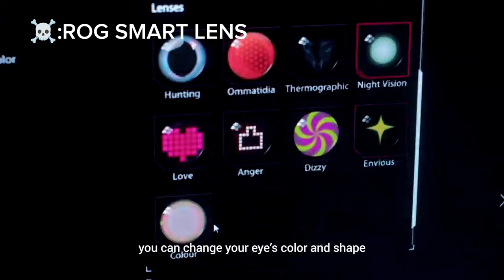💀ROG SMART LENS 🩸 applevisiónpor rogsmartlens #🩸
juego gratis ☠️ ☠️☠️☠️☠️☠️☠️☠️☠️☠️☠️☠️☠️☠️☠️☠️☠️☠️☠️☠️☠️☠️☠️☠️☠️☠️☠️☠️☠️☠️☠️☠️☠️☠️☠️☠️☠️☠️☠️☠️☠️☠️☠️☠️☠️☠️☠️☠️☠️☠️☠️☠️☠️☠️☠️☠️☠️☠️☠️☠️☠️☠️☠️☠️☠️☠️☠️☠️☠️☠️☠️☠️☠️☠️☠️☠️☠️☠️☠️☠️☠️☠️☠️☠️☠️☠️☠️☠️☠️☠️☠️☠️☠️☠️☠️☠️☠️☠️☠️☠️☠️☠️☠️☠️☠️☠️☠️☠️☠️☠️☠️☠️☠️☠️☠️☠️☠️☠️☠️☠️☠️☠️☠️☠️☠️☠️☠️☠️☠️☠️☠️☠️☠️☠️☠️☠️☠️☠️☠️☠️☠️☠️☠️☠️☠️☠️☠️☠️☠️☠️☠️☠️☠️☠️☠️☠️☠️☠️☠️☠️☠️☠️☠️☠️☠️☠️☠️☠️☠️☠️☠️☠️☠️☠️☠️☠️☠️☠️☠️☠️☠️☠️☠️☠️☠️☠️☠️☠️☠️☠️☠️☠️☠️☠️☠️☠️☠️☠️☠️☠️☠️☠️☠️☠️☠️☠️☠️☠️☠️☠️☠️☠️☠️☠️☠️☠️☠️☠️☠️☠️☠️☠️☠️☠️☠️☠️☠️☠️☠️☠️☠️☠️☠️☠️☠️☠️☠️☠️☠️☠️☠️☠️☠️☠️☠️☠️☠️☠️☠️☠️☠️☠️☠️☠️☠️☠️☠️☠️☠️☠️☠️☠️☠️☠️☠️☠️☠️☠️☠️☠️☠️☠️☠️☠️☠️☠️☠️☠️☠️☠️☠️☠️☠️☠️☠️☠️☠️☠️☠️☠️☠️☠️☠️☠️☠️☠️☠️☠️☠️☠️☠️☠️☠️☠️☠️☠️☠️☠️☠️☠️☠️☠️☠️☠️☠️☠️☠️☠️☠️☠️☠️☠️☠️☠️☠️☠️☠️☠️☠️☠️☠️☠️☠️☠️☠️☠️☠️☠️☠️☠️☠️☠️☠️☠️☠️☠️☠️☠️☠️☠️☠️☠️☠️☠️☠️☠️☠️☠️☠️☠️☠️☠️☠️☠️☠️☠️☠️☠️☠️☠️☠️☠️☠️☠️☠️☠️☠️☠️☠️☠️☠️☠️☠️☠️☠️☠️☠️☠️☠️☠️☠️☠️☠️☠️☠️☠️☠️☠️☠️☠️☠️☠️☠️☠️☠️☠️☠️☠️☠️☠️☠️☠️☠️☠️☠️☠️☠️☠️☠️☠️☠️☠️☠️☠️☠️☠️☠️☠️☠️☠️☠️☠️☠️☠️☠️☠️☠️☠️☠️☠️☠️☠️☠️☠️☠️☠️☠️☠️☠️☠️☠️☠️☠️☠️☠️☠️☠️☠️☠️☠️☠️☠️☠️☠️☠️☠️☠️☠️☠️☠️☠️☠️☠️☠️☠️☠️☠️☠️☠️☠️☠️☠️☠️☠️☠️☠️☠️☠️☠️☠️☠️☠️☠️☠️☠️☠️☠️☠️☠️☠️☠️☠️☠️☠️☠️☠️☠️☠️☠️☠️☠️☠️☠️☠️☠️☠️☠️☠️☠️☠️☠️☠️☠️☠️☠️☠️☠️☠️☠️☠️☠️☠️☠️☠️☠️☠️☠️☠️☠️☠️☠️☠️☠️☠️☠️☠️☠️☠️☠️☠️☠️☠️☠️☠️☠️☠️☠️☠️☠️☠️☠️☠️☠️☠️☠️☠️☠️☠️☠️☠️☠️☠️☠️☠️☠️☠️☠️☠️☠️☠️☠️☠️☠️☠️☠️☠️☠️☠️☠️☠️☠️☠️☠️☠️☠️☠️☠️☠️☠️☠️☠️☠️☠️☠️☠️☠️☠️☠️☠️☠️☠️☠️☠️☠️☠️☠️☠️☠️☠️☠️☠️☠️☠️☠️☠️☠️☠️☠️☠️☠️☠️☠️☠️☠️☠️☠️☠️☠️☠️☠️☠️☠️☠️☠️☠️☠️☠️☠️☠️☠️☠️☠️☠️☠️☠️☠️☠️☠️☠️☠️☠️☠️☠️☠️☠️☠️☠️☠️☠️☠️☠️☠️☠️☠️☠️☠️☠️☠️☠️☠️☠️☠️☠️☠️☠️☠️☠️☠️☠️☠️☠️☠️☠️☠️☠️☠️☠️☠️☠️☠️☠️☠️☠️☠️☠️☠️☠️☠️☠️☠️☠️☠️☠️☠️☠️☠️☠️☠️☠️☠️☠️☠️☠️☠️☠️☠️☠️☠️☠️☠️☠️☠️☠️☠️☠️☠️☠️☠️☠️☠️☠️☠️☠️☠️☠️☠️☠️☠️☠️☠️☠️☠️☠️☠️☠️☠️☠️☠️☠️☠️☠️☠️☠️☠️☠️☠️☠️☠️☠️☠️☠️☠️☠️☠️☠️☠️☠️☠️☠️☠️☠️☠️☠️☠️☠️☠️☠️☠️☠️☠️☠️☠️☠️☠️☠️☠️☠️☠️☠️☠️☠️☠️☠️☠️☠️☠️☠️☠️☠️☠️☠️☠️☠️☠️☠️☠️☠️☠️☠️☠️☠️☠️☠️☠️☠️☠️☠️☠️☠️☠️☠️☠️☠️☠️☠️☠️☠️☠️☠️☠️☠️☠️☠️☠️☠️☠️☠️☠️☠️☠️☠️☠️☠️☠️☠️☠️☠️☠️☠️☠️☠️☠️☠️☠️☠️☠️☠️☠️☠️☠️☠️☠️☠️☠️☠️☠️☠️☠️☠️☠️☠️☠️☠️☠️☠️☠️☠️☠️☠️☠️☠️☠️☠️☠️☠️☠️☠️☠️☠️☠️☠️☠️☠️☠️☠️☠️☠️☠️☠️☠️☠️☠️☠️☠️☠️☠️☠️☠️☠️☠️☠️☠️☠️☠️☠️☠️☠️☠️☠️☠️☠️☠️☠️☠️☠️☠️☠️☠️☠️☠️☠️☠️☠️☠️☠️☠️☠️☠️☠️☠️☠️☠️☠️☠️☠️☠️☠️☠️☠️☠️☠️☠️☠️☠️☠️☠️☠️☠️☠️☠️☠️☠️☠️☠️☠️☠️☠️☠️☠️☠️☠️☠️☠️☠️☠️☠️☠️☠️☠️☠️☠️☠️☠️☠️☠️☠️☠️☠️☠️☠️☠️☠️☠️☠️☠️☠️☠️☠️☠️☠️☠️☠️☠️☠️☠️☠️☠️☠️☠️☠️☠️☠️☠️☠️☠️☠️☠️☠️☠️☠️☠️☠️☠️☠️☠️☠️☠️☠️☠️☠️☠️☠️☠️☠️☠️☠️☠️☠️☠️☠️☠️☠️☠️☠️☠️☠️☠️☠️☠️☠️☠️☠️☠️☠️☠️☠️☠️☠️☠️☠️☠️☠️☠️☠️☠️☠️☠️☠️☠️☠️☠️☠️☠️☠️☠️☠️☠️☠️☠️☠️☠️☠️☠️☠️☠️☠️☠️☠️☠️☠️☠️☠️☠️☠️☠️☠️☠️☠️☠️☠️☠️☠️☠️☠️☠️☠️☠️☠️☠️☠️☠️☠️☠️☠️☠️☠️☠️☠️☠️☠️☠️☠️☠️☠️☠️☠️☠️☠️☠️☠️☠️☠️☠️☠️☠️☠️☠️☠️☠️☠️☠️☠️☠️☠️☠️☠️☠️☠️☠️☠️☠️☠️☠️☠️☠️☠️☠️☠️☠️☠️☠️☠️☠️☠️☠️☠️☠️☠️☠️☠️☠️☠️☠️☠️☠️☠️☠️☠️☠️☠️☠️☠️☠️☠️☠️☠️☠️☠️☠️☠️☠️☠️☠️☠️☠️☠️☠️☠️☠️☠️☠️☠️☠️☠️☠️☠️☠️☠️☠️☠️☠️☠️☠️☠️☠️☠️☠️☠️☠️☠️☠️☠️☠️☠️☠️☠️☠️☠️☠️☠️☠️☠️☠️☠️☠️☠️☠️☠️☠️☠️☠️☠️☠️☠️☠️☠️☠️☠️☠️☠️☠️☠️☠️☠️☠️☠️☠️☠️☠️☠️☠️☠️☠️☠️☠️☠️☠️☠️☠️☠️☠️☠️☠️☠️☠️☠️☠️☠️☠️☠️☠️☠️☠️☠️☠️☠️☠️☠️☠️☠️☠️☠️☠️☠️☠️☠️☠️☠️☠️☠️☠️☠️☠️☠️☠️☠️☠️☠️☠️☠️☠️☠️☠️☠️☠️☠️☠️☠️☠️☠️☠️☠️☠️☠️☠️☠️☠️☠️☠️☠️☠️☠️☠️☠️☠️☠️☠️☠️☠️☠️☠️☠️☠️☠️☠️☠️☠️☠️☠️☠️☠️☠️☠️☠️☠️☠️☠️☠️☠️☠️☠️☠️☠️☠️☠️☠️☠️☠️☠️☠️☠️☠️☠️☠️☠️☠️☠️☠️☠️☠️☠️☠️☠️☠️☠️☠️☠️☠️☠️☠️☠️☠️☠️☠️☠️☠️☠️☠️☠️☠️☠️☠️☠️☠️☠️☠️☠️☠️☠️☠️☠️☠️☠️☠️☠️☠️☠️☠️☠️☠️☠️☠️☠️☠️☠️☠️☠️☠️☠️☠️☠️☠️☠️☠️☠️☠️☠️☠️☠️☠️☠️☠️☠️☠️☠️☠️☠️☠️☠️☠️☠️☠️☠️☠️☠️☠️☠️☠️☠️☠️☠️☠️☠️☠️☠️☠️☠️☠️☠️☠️☠️☠️☠️☠️☠️☠️☠️☠️☠️☠️☠️☠️☠️☠️☠️☠️☠️☠️☠️☠️☠️☠️☠️☠️☠️☠️☠️☠️☠️☠️☠️☠️☠️☠️☠️☠️☠️☠️☠️☠️☠️☠️☠️☠️☠️☠️☠️☠️☠️☠️☠️☠️☠️☠️☠️☠️☠️☠️☠️☠️☠️☠️☠️☠️☠️☠️☠️